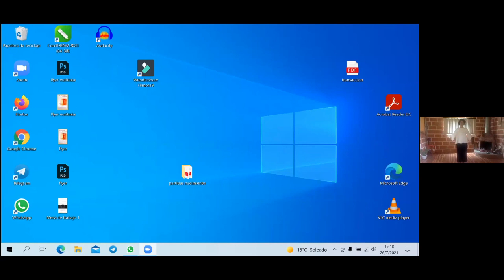Sergei O. Prokofieff: A Radiating Light For Anthroposophy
Opening to our celebration, Sergei O. Prokofieff: A Radiating Light For Anthroposophy, Opening Verse from Christian Morgenstern spoken by Monica Gold, Halelujah in Eurythmy by Libertad Aguilar and introduction to Peter Selg by Vlad Popo.

This is an Unbreakable Agreement event organized by Circles For A Renewal of Culture